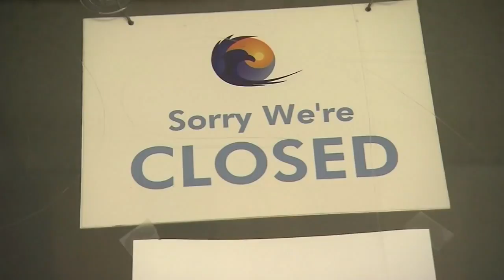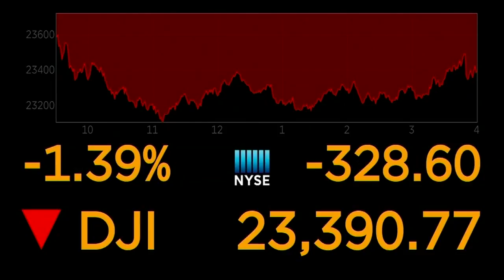FOX Carolina is partnering with Lilamax for Money Watch with Jane King. 4/14